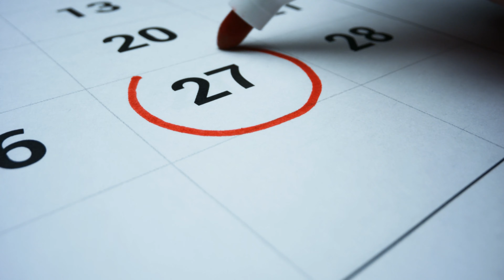First Baptist Church of Indio: Handy Angels Saves the Day - Coachella Valley Handyman Services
In this testimonial video, Rod and Kenya Washington share their experience working with Handy Angels. When the women's restroom sink at First Baptist Church of Indio broke just days before Sunday service, the church volunteers were worried it couldn't be fixed in time. But Handy Angels came to the rescue and not only repaired the sink earlier than expected and within budget, but also made it look better than it did before. Rod and Kenya were thrilled with the results and couldn't believe how quickly Handy Angels completed the job. As volunteers at First Baptist, they were grateful for Handy Angels' fast and reliable service, which they describe as an answer to their prayers. The video features before-and-after footage of the sink repair as well as clips of the church and Handy Angels in action.

"It was like an answer to our prayers." Rod and Kenya said.

Founded in 1933 and completed in 1975, First Baptist Church of Indio has a rich history of serving its members and the local Coachella Valley area. Under the leadership of Pastor Dixon and First Lady Lillie Dixon, the church continues to be a beacon of hope and faith for its members and all those who seek a connection with God. The church also offers programs for kids from K-12th grade, called P.R.E.P. Centers, which are run by Rod and Kenya Washington. The programs provide resources and educational planning, including laptops, clothing, mentoring, free meals, college prep, career guidance, transportation, and much more. It's free, but space is limited.

Handy Angels is not only a reliable and efficient handyman service provider, but also a great solution for emergency repairs. Based in the Coachella Valley area, they have helped countless individuals and businesses in need of quick and affordable repairs. Their expertise in various handyman services, HVAC, electrical, and carpentry services allows them to tackle any job, big or small, and deliver outstanding results. Whether it's a broken sink at a church or a leaky faucet in a home, Handy Angels is committed to providing fast and effective solutions. If you are in need of emergency repairs or any type of handyman service, Handy Angels is the team to call. Contact them today to experience their exceptional service and see why they are the go-to handyman service provider in the Coachella Valley.